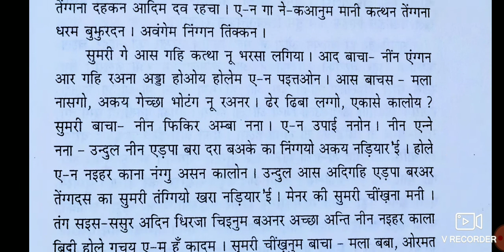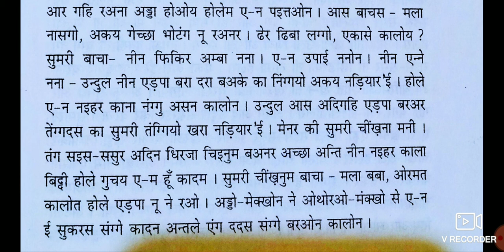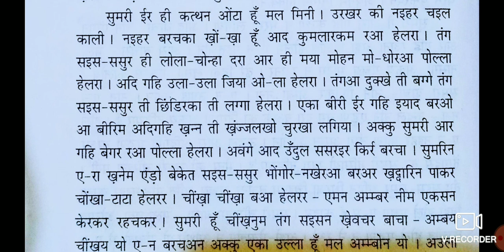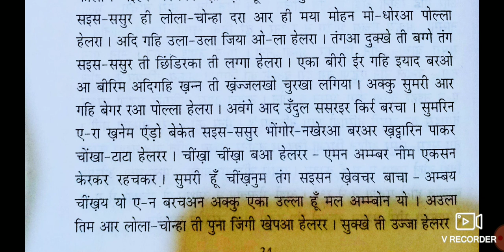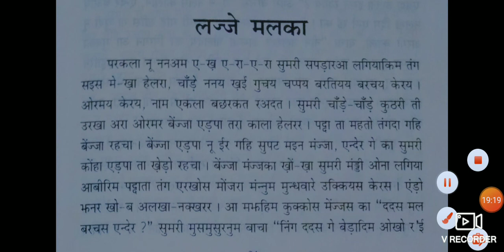पुथी-खीरी झरिया। भाग-१। टुडुस-महाबीर उरांवस।,,,, खीरी- लज्जे मलका।